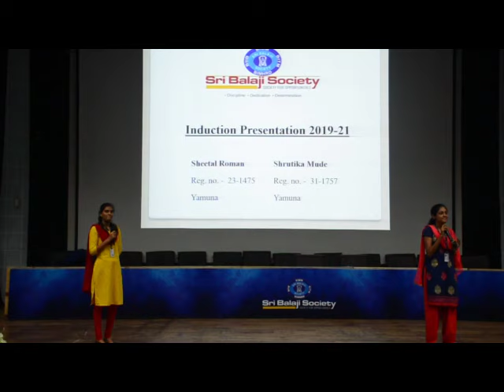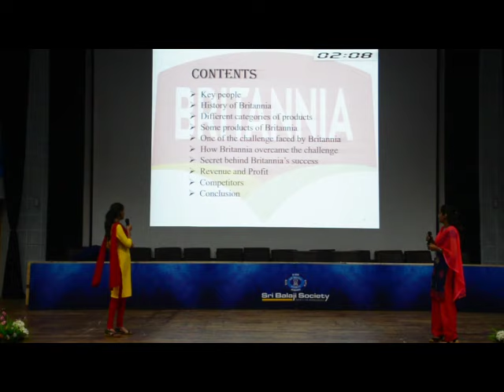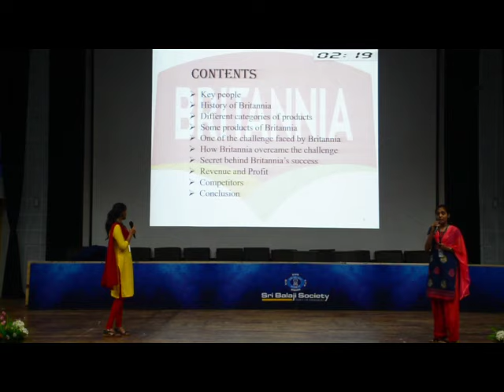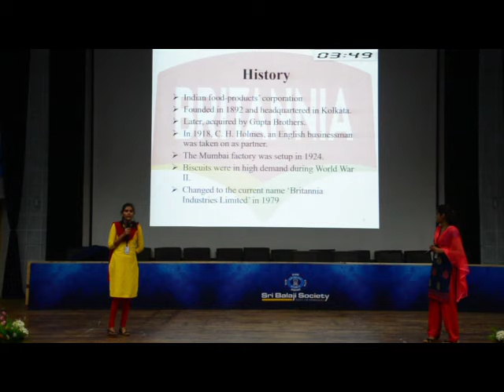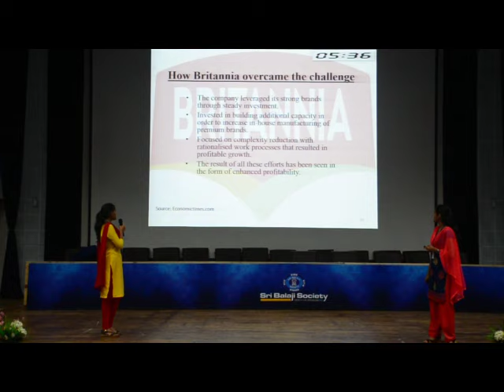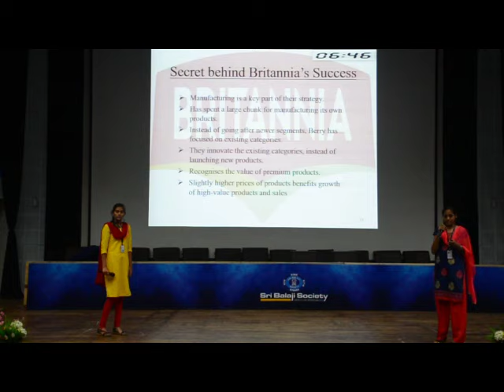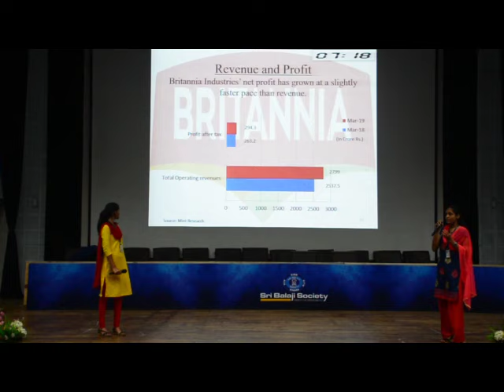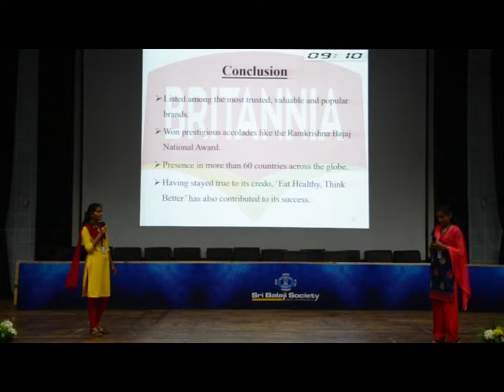Sri Balaji Society Induction Presentation 2019: SUCCESS STORY OF BRITANNIA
TOPIC :- SUCCESS STORY OF BRITTANIA